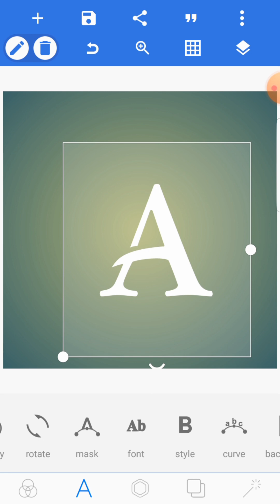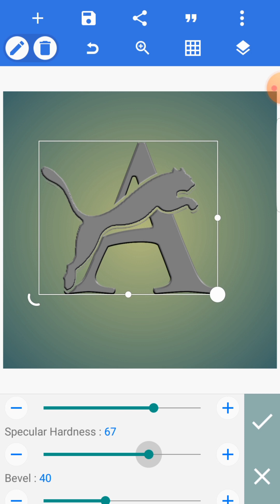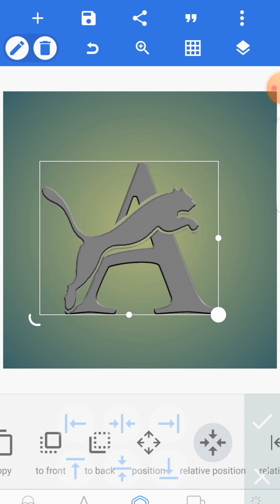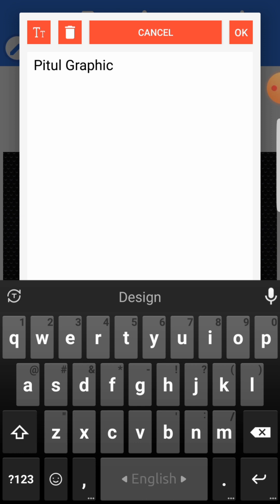How to Make Professional A Logo On Mobile | মোবাইল দিয়ে লোগো বানানো (Bangla)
logo design,
logos,
pixellab tutorial,
professional logo,
professional logo design,
text logo,
logo design process,
Logo,Design,

Make Simple Photo Manipulation in Pixellab | Watermelon and Fish